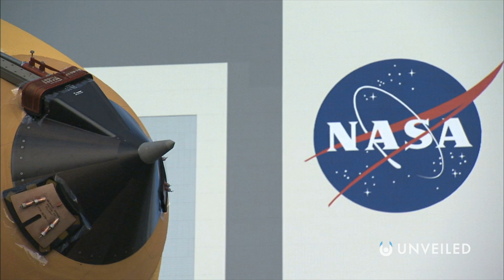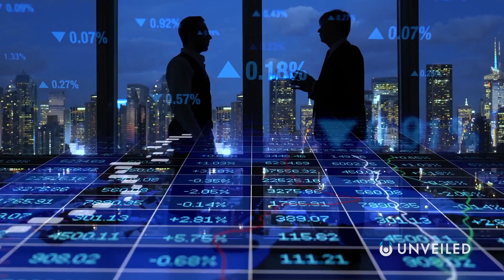What If NASA Had Unlimited Budget? | Unveiled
NASA has achieved A LOT since it was founded in the 1950s. It's put astronauts on the moon, contributed to the International Space Station, sent probes to every solar system planet and influenced hundreds of everyday inventions back here on Earth. So, what could NASA achieve if money wasn't an issue? In this video, Unveiled imagines a world where NASA has an unlimited budget to do everything it's ever wanted to!